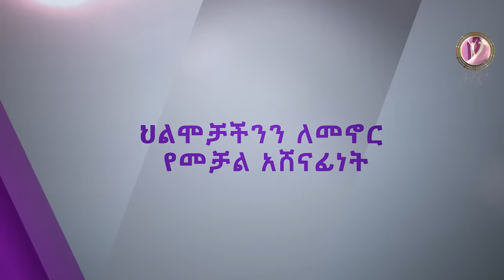ህልሞቻችንን ለመኖር የመቻል አሸናፊነት ክፍል 1 Oct 1, 2018 © MARSIL TV